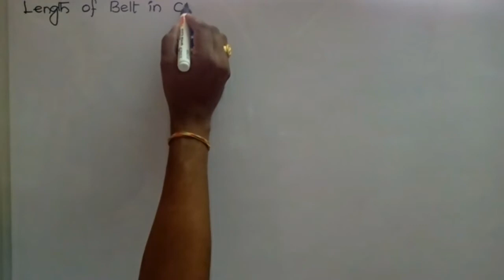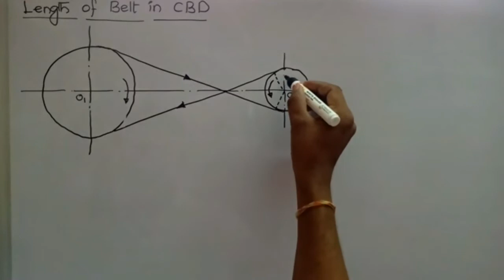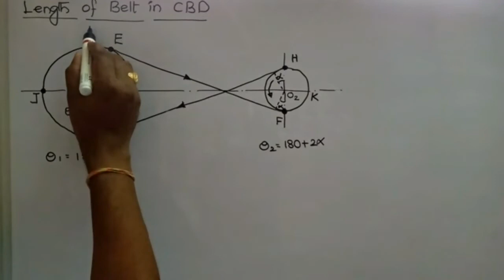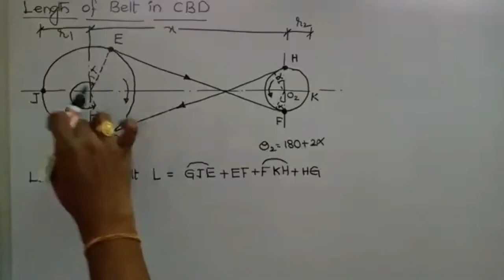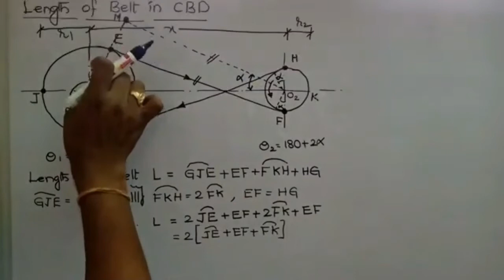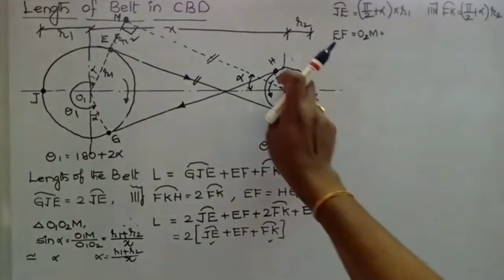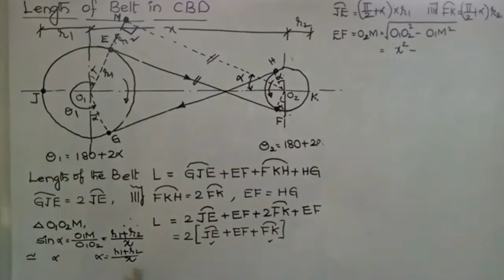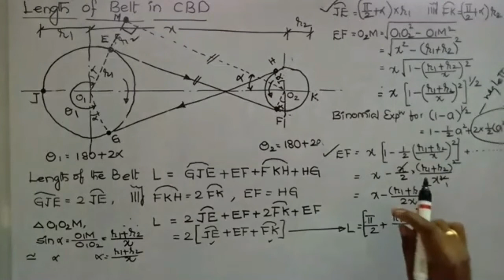LENGTH OF BELT IN CROSS BELT DRIVE